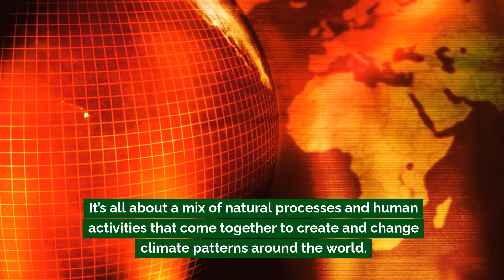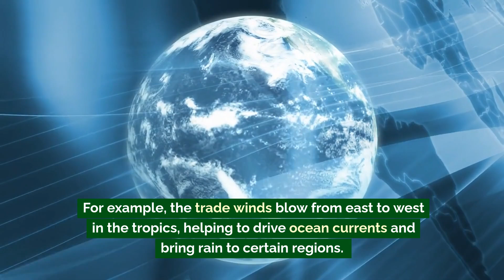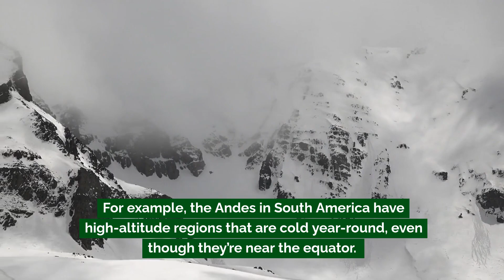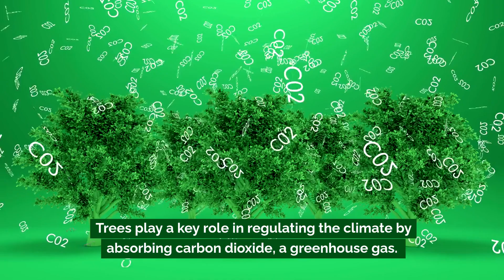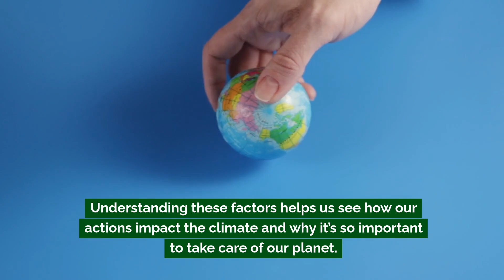How Natural Processes and Human Activities Shape Climate Patterns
In today’s Geography lesson, we explore the forces that shape the world’s climate patterns. From ocean currents and wind systems to latitude and elevation, we’ll dive into the natural processes that influence temperature and weather around the globe.

We’ll also examine how human activities, like deforestation and greenhouse gas emissions, are changing these climate patterns and driving global warming. Learn how factors like bodies of water, landforms, and human actions come together to create the climates we experience every day.

Watch this video to understand the complex mix of natural and human influences that shape our planet’s climate!